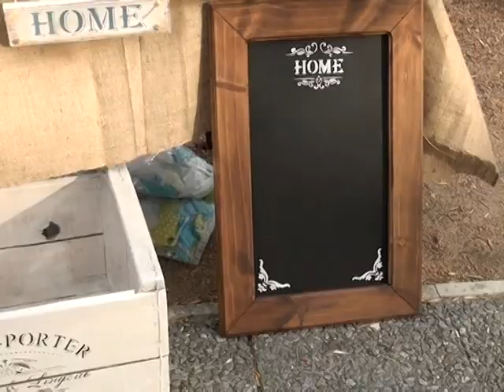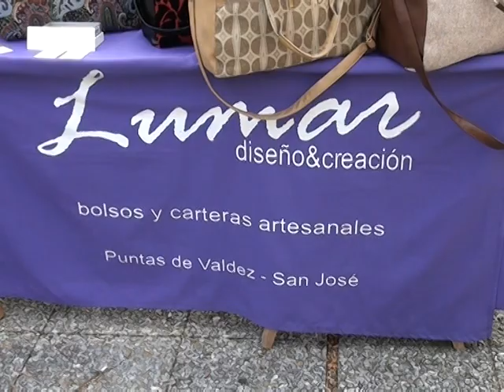Segmento Expo Feria y Venta de Artesanos en Libertad